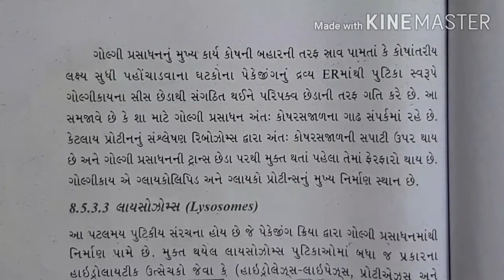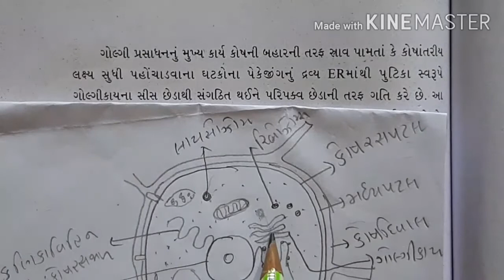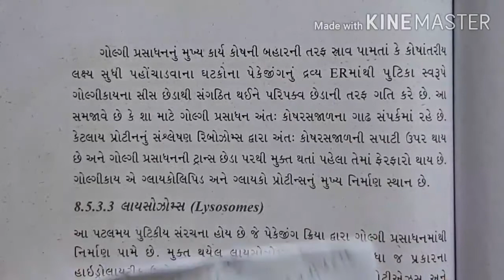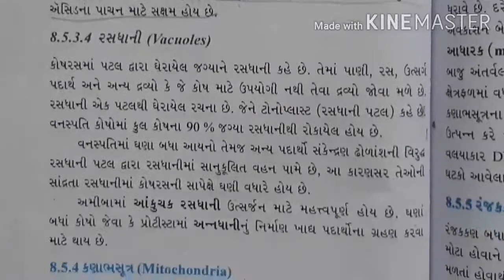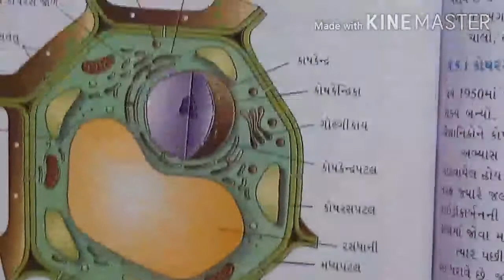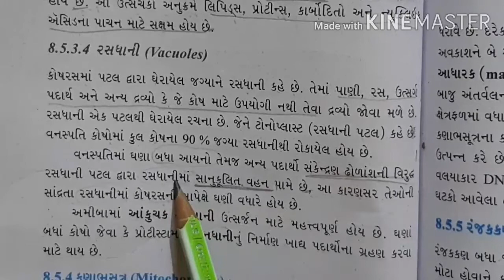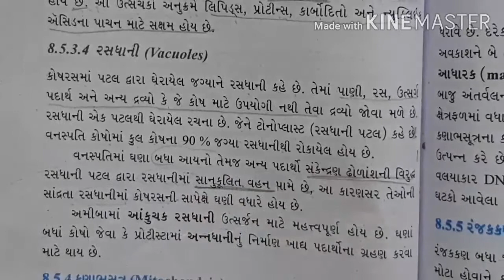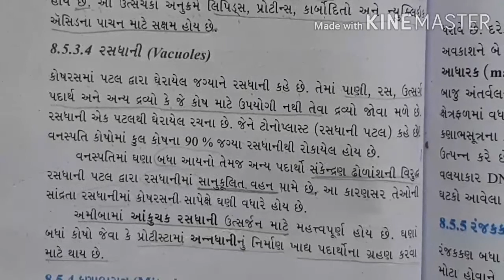11th Bio.Guj.medium part-13(ch.8-cell-the unit of life)